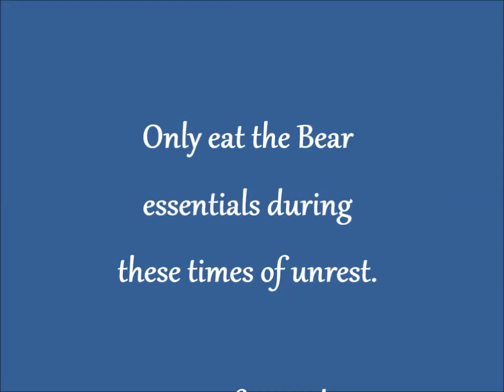SHTF Day 144 Series 1 Episode 8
Very cold days and freezing cold nights.

Cooking up some bear steaks for dinner.